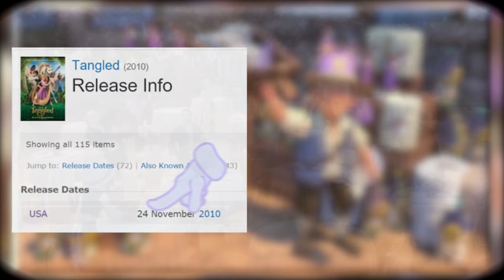5 תיאוריות מטורפות על סרטי דיסני !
אנה ואלזה מלשבור את הקרח הם אחיות של טרזן?! אלאדין מתרחש בעתיד?? ניק מזוטרופוליס הוא צאצא של רובין הוד?!

כל זאת ועוד תגלו היום בסרטון על חמשת התיאוריות המטורפות ביותר על סרטי דיסני שקיימות!

אז אחרי תקופה ארוכה שלא עלה סרטון, היום, היום הראשון של הקיץ החלטתי לפנק אתכם בסרטון חדש שיתחיל רצף סרטונים מטורף כל הקיץ הזה.
אם נהנתם מהסרטון אל תשכחו להרשם לערוץ ולעשות לייק לסרטון!

השקעתי המון בסרטון הזה ומקווה שהוא יצא טוב בשבילכם, שבוע הבא עולה סרטון חדש שכבר הכנתי, שווה לכם לחכות!